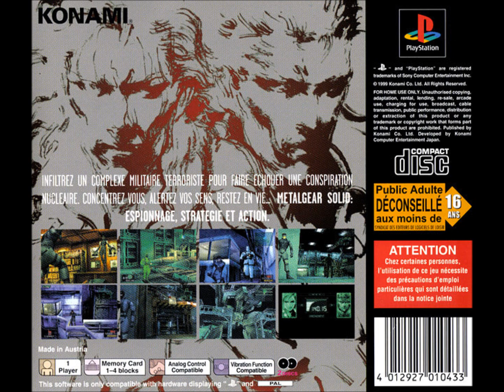Metal Gear Solid Musique